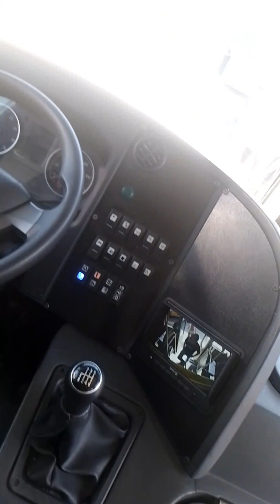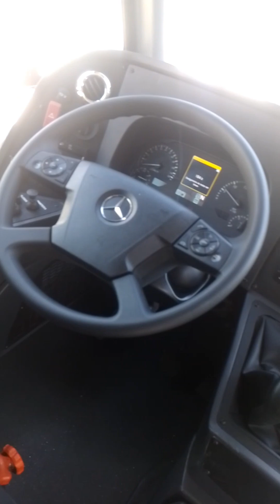1 expobus RJ